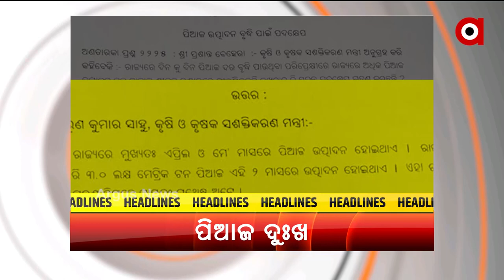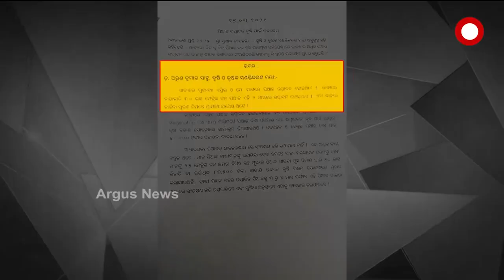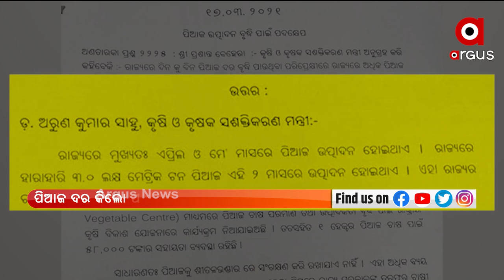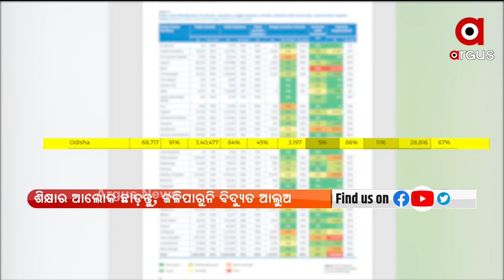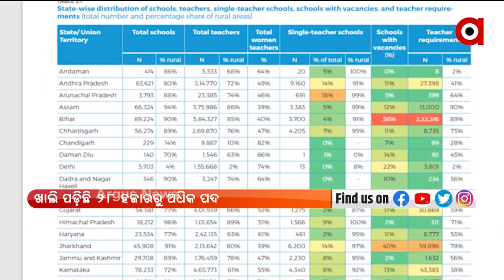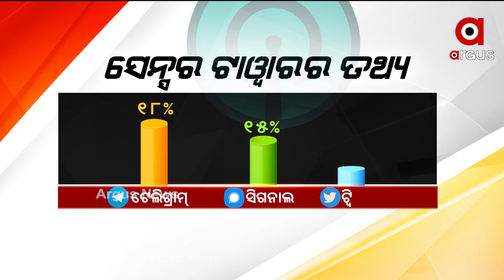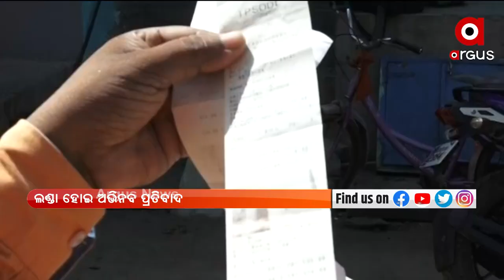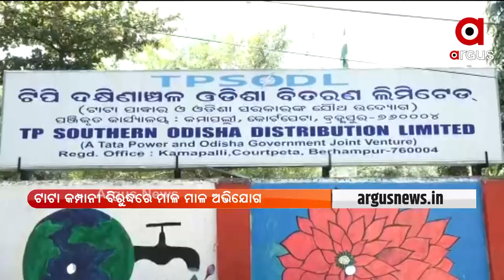PRIME ODISHA 7PM : 7 OCT 2021 : ARGUS NEWS